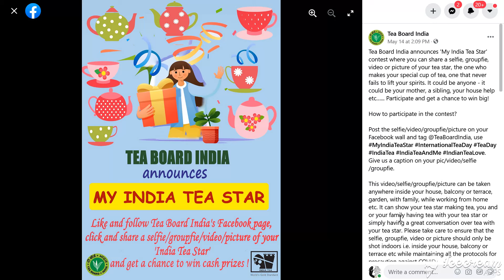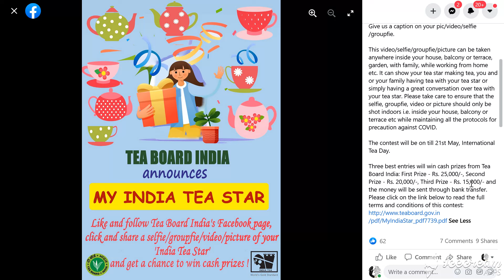My India Tea Star contest | Win Rs. 25000/-|Share Selfie,video,picture,gropfie of your tea star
Hi!

Tea Board India presents ‘My India Tea Star’ contest where you can share a selfie, groupfie, video or picture of your tea star, the one who makes your special cup of tea that never fails to lift your spirits. It could be anyone - it could be your mother, a sibling, your house help etc. Participate and get a chance to win big!
2. How to participate in the contest? Like and follow Tea Board India’s Facebook page and Twitter handle the selfie/video/groupfie/picture on your Facebook wall/Twitter timeline and tag @TeaBoardIndia, use MyIndiaTeaStar InternationalTeaDay TeaDay IndiaTea IndiaTeaAndMe IndianTeaLove. Give us a caption on your pic/video/selfie/groupfie. Make sure that the Privacy Setting for the post is “Public”